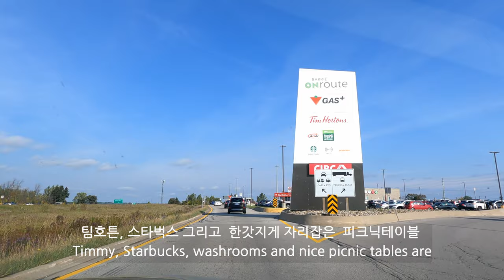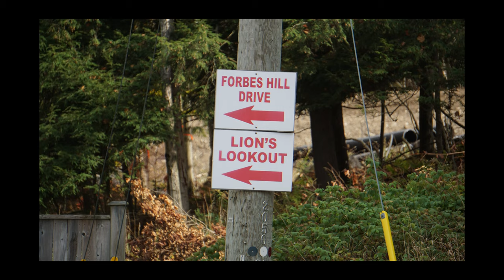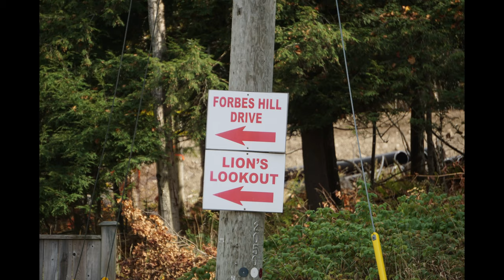헌츠빌 Huntsville 단풍, 토론토 근교 작은 타운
짧은 가을 탓에 예년과 다른 단풍, 알곤킨 공원 가고 싶었는데 티켓 매진.